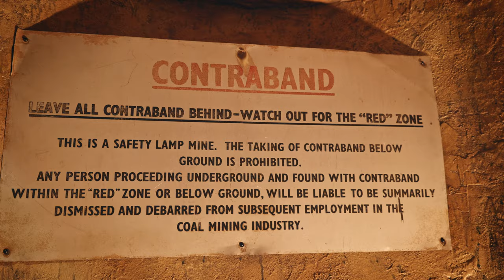Visit West Lothian - The Shale Trail Story